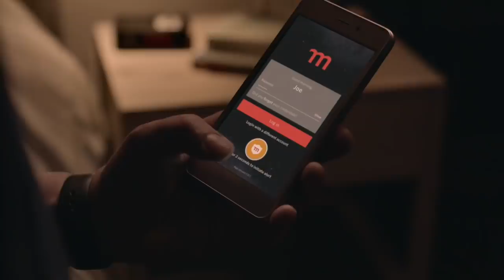Momentum Car and Home Insurance – Safety Alert ad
Move to Momentum car and home insurance and get great safety benefits like Safety Alert free for you and your loved one.